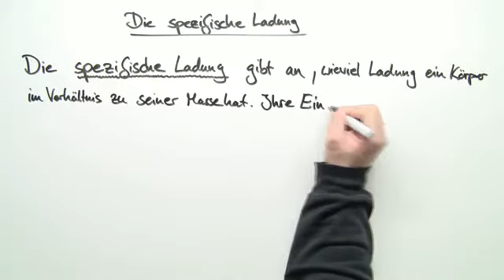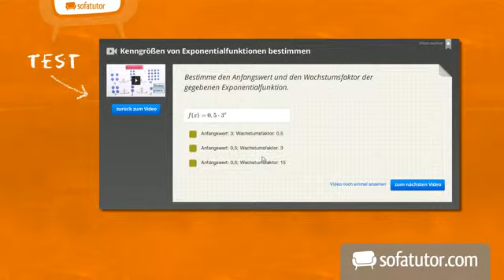Die spezifische Ladung eines Elektrons | Physik | Elektrizität und Magnetismus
Dieses Video hat die spezifische elektronische Ladung eines Elektrons zum Thema. Um die spezifische elektronische Ladung und die Masse (hierzu müssen wir jedoch die Elementarladung, etwa aus dem Millikanversuch, kennen) eines Elektrons zu ermitteln, benötigen wir ein Federstahlrohr und ein Helmholtzspulenpaar.
Im Video werden beide Geräte genauer untersucht und wir lernen die Funktionsweisen und den Versuchsablauf kennen, mit dem die spezifische elektronische Ladung berechnet wird. Außerdem zeigen wir den Rechenweg noch einmal genauer auf.

Dieses Physik-Video zum Thema Technische Anwendung des magnetischen Feldes gehört zum Themengebiet "Elektrizität und Magnetismus".